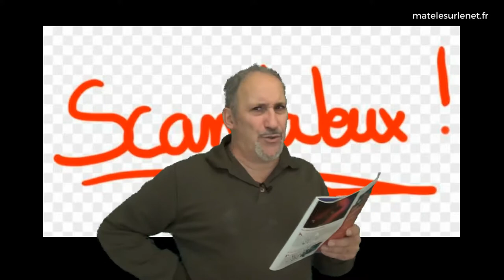Le scandale télévisuel du moment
A propos de la finale de Koh Lanta l'émission de TF1.

Merci d'avance  ;-)